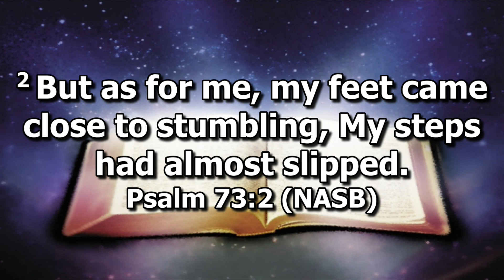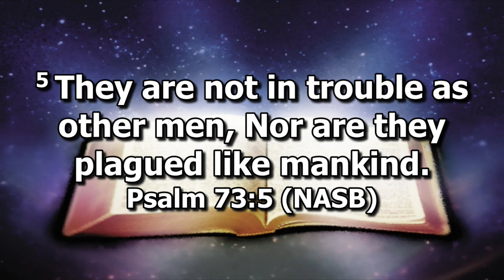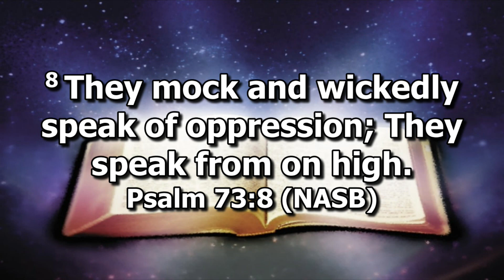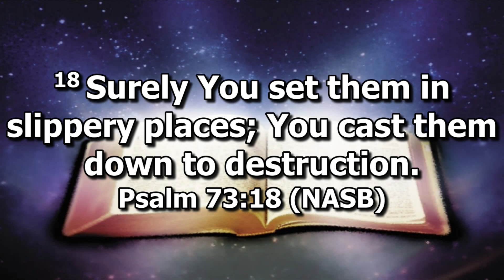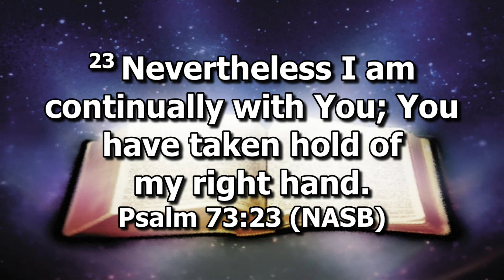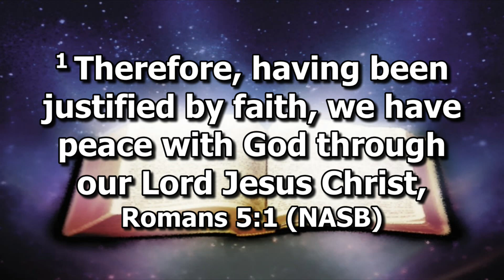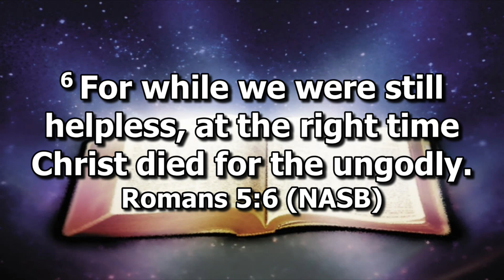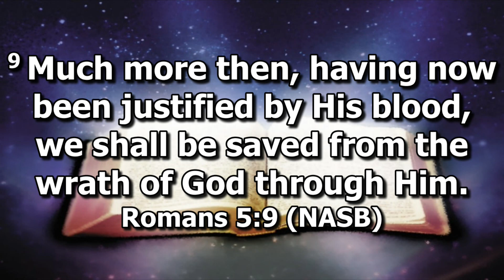Nevertheless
Karl Wagner At Phoenix Central Seventh-day Adventist Church